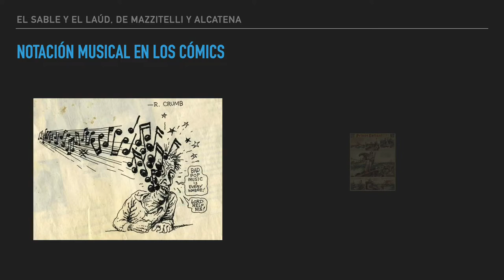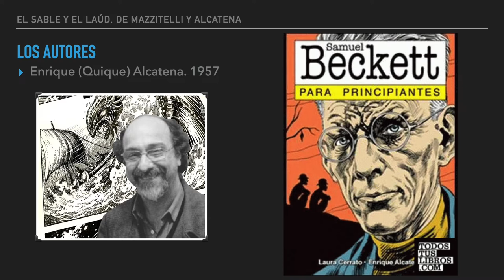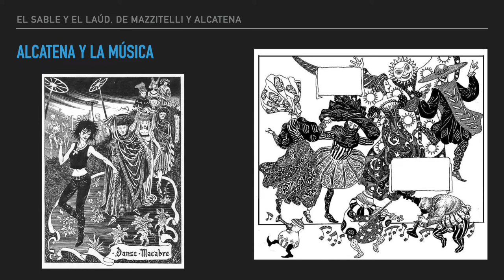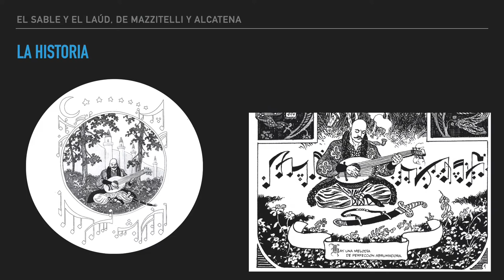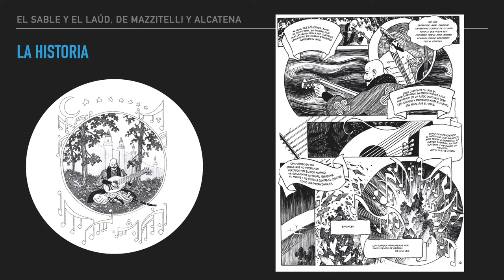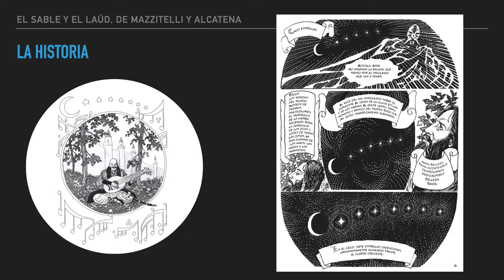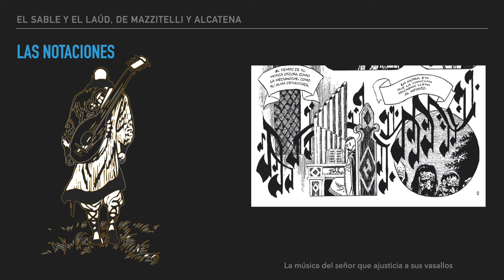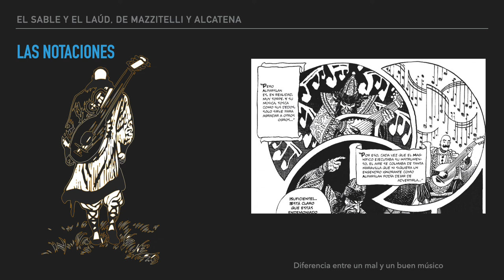Las viñetas del violín blanco 2. Notación musical 1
El sable y el laúd, de Mazzitelli y Alcatena.

Segundo vídeo de “Las viñetas del violín blanco”, serie dedicada a explorar las relaciones entre música y cómic, y primero de la subserie dedicada a la notación musical en los cómics.

Todos los dibujos pertenecen a sus autores. Y resulta lamentable no poder poner ejemplos sonoros.